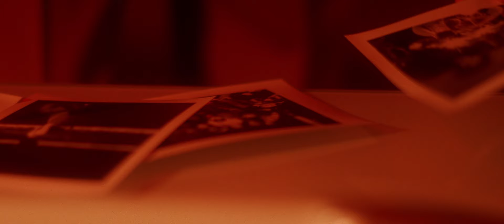Yo-Sea - Coconuts【Official Video】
Yo-Sea - Coconuts
Beat by  Ashton McCreight
Director : Riku Ozama
Director of photography : GAKU
Lighting Director : Akihiro Numata
Stylist : Shintaro Kurokawa
Camara Assistant : Itsuki Okamoto
Production Manager : Kano Iketani , Fumiya Arimitsu , Hinata Torikai
Production : FUBI , BABEL LABEL
Cast : Jun Mina
Costume cooperation : SYU.HOMME/FEMM, stein, NEONSIGN
Special thanks : DJ KANJI

Artist：Yo-Sea
Title： Kujira
Label： AOTL

1：Aqua
2：Coconuts
3：Tokyo
4：Pacific
5：Tsunami
6：Money don’t change me